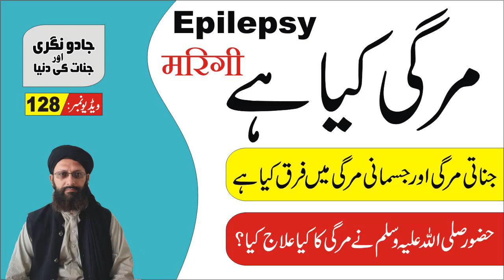Epilepsy Migi ►#128 ► جناتی مرگی اور جسمانی مرگی میں فرق ► मिरगी ► Nukta Guidance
مرگی کیا ہے، علامات کیا ہیں۔ مرگی کی اقسام کتنی ہیں اور مرگی کی اقسام میں فرق کیا ہے اور کیسے پہچانا جائے۔ مرگی چاہے جسمانی ہو یا مرگی جناتی ہو مرگی کا علاج کیا ہے۔؟

اپنی ویب سائٹ کے لیے بہترین ہوسٹنگ حاصل کرنے کے لیے نیچے کلک کریں
حکیم اقبال صاحب کی ویڈیونمبر63 سے 150

Causes, Symptoms, Diagnosis, and Treatment Education